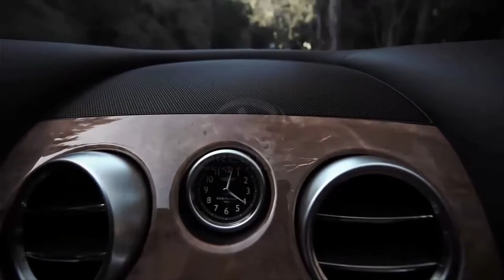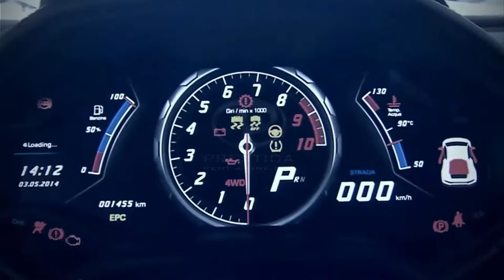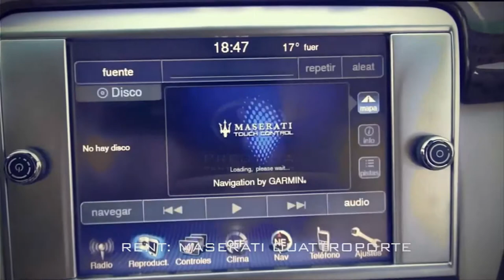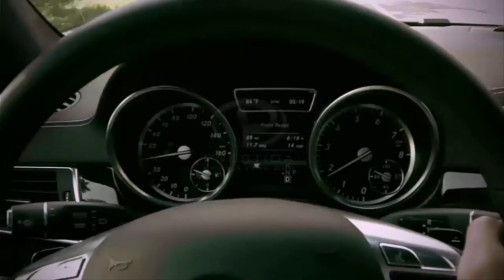top luxury car brands in world ; you must see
the luxury cars you find rare on roads.